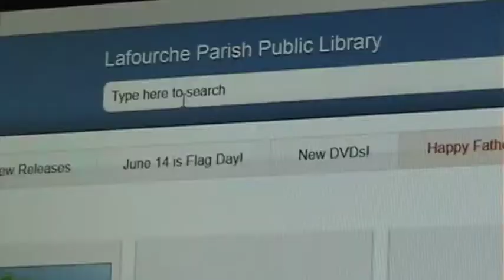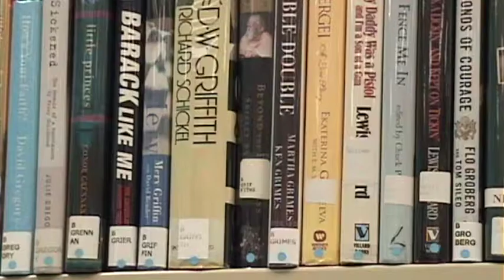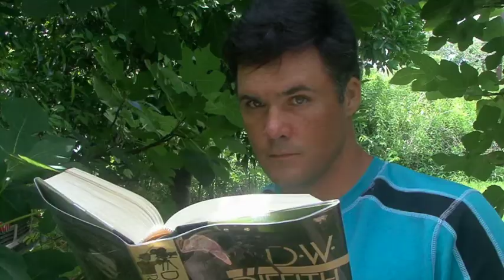THE PICTURE OF DORIAN DARDAR: D.W. Griffith